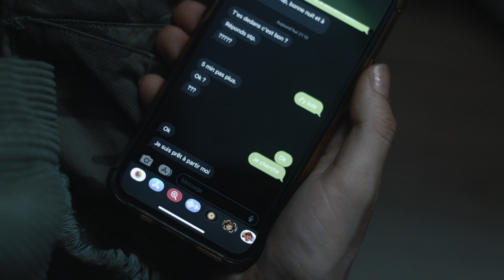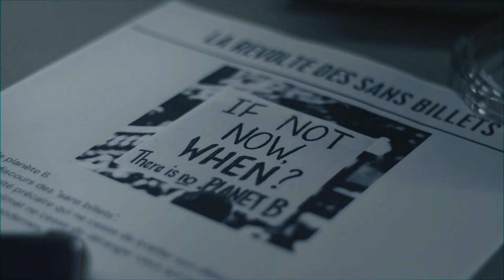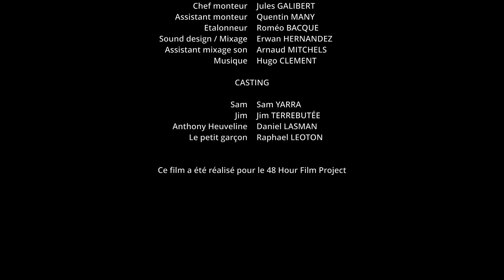Les Pieds sur Terre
"Le climat est déréglé, la terre se meurt et les plus riches préparent leur voyage dans l'espace. Pourtant, SAM en est persuadée : si la vérité éclate, il y a une chance qu'un équilibre se rétablisse."

Court métrage réalisé dans le cadre du 48H FESTIVAL 2022 à Toulouse.